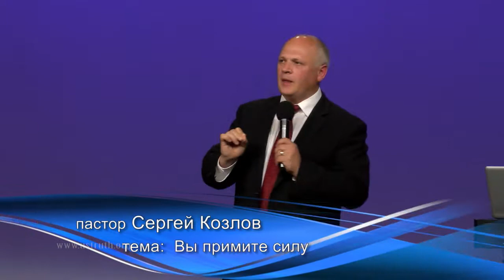Вы примите силу | Сергей Козлов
Пастор церкви Истина Сергей Козлов.
Тема проповеди: Вы примите силу.
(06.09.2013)